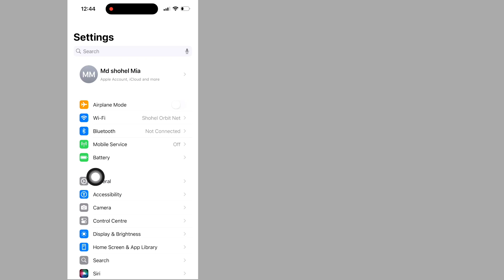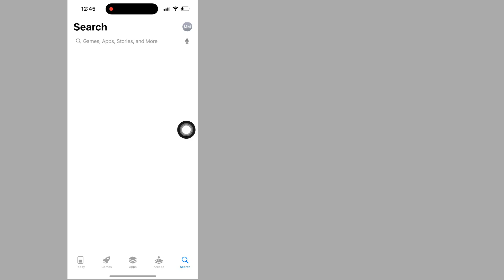Paano Paganahin ang Pagre-record ng Tawag Sa iOS 18 | Feature ng Pagre-record ng Tawag ng iOS 18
Paano Paganahin ang Pagre-record ng Tawag Sa iOS 18...

Dito, ipapakita ko sa iyo kung Paano Paganahin ang Pagre-record ng Tawag sa iPhone iOS 18 || Feature ng Pagre-record ng Tawag ng iOS 18. Panoorin ang video na ito at alamin kung Paano Paganahin ang Pagre-record ng Tawag sa iPhone iOS 18 || Tampok sa Pagre-record ng Tawag ng iOS 18.

hindi lumalabas ang pag-record ng tawag sa ios 18
paano paganahin ang pag-record ng tawag sa ios 18
Ang tampok na pag-record ng tawag sa ios 18 ay hindi lumalabas
ios 18 call recording kung paano paganahin
kung paano paganahin ang pag-record ng tawag sa iPhone
paano paganahin ang pag-record ng tawag sa iPhone 13
paano paganahin ang pag-record ng tawag sa iPhone 14
Paano mag-record ng mga tawag sa iPhone iOS 18?
Paano mag-record ng isang tawag sa iPhone nang walang app?